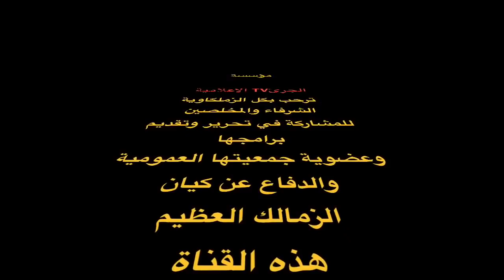أخبار الزمالك اليوم : هؤلاء سوف يتسببون في إسقاط مرتضى منصور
أخبار الزمالك اليوم ,أخبار الزمالك في كل الالعاب اليوم, أخبار مرتضى منصور اليوم

@الجرئ TV
الكرة اجوال
الزمالك اليوم
الزمالك ويكيبيديا
مباراة الزمالك
صفقات الزمالك
الزمالك مباشر
أخبار الزمالك
الزمالك اللاعبون
مباراة الزمالك
كورة يوتيوب
الزمالك كورة
بعد الماتش
اهلاوي وزملكاوي
كورة تيوب